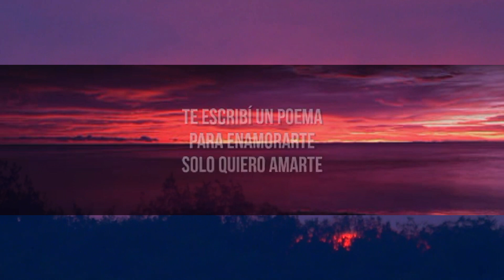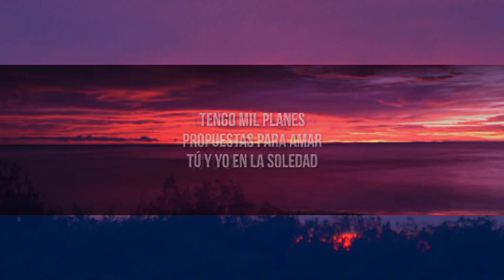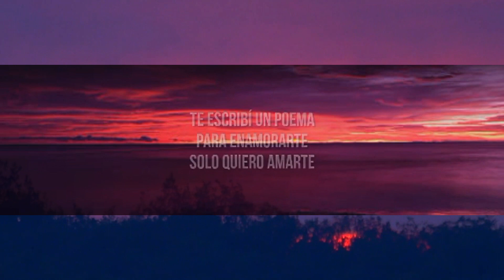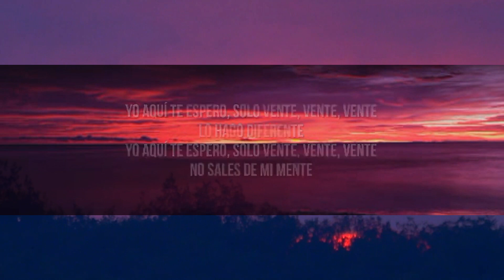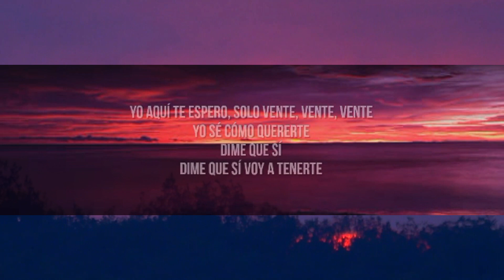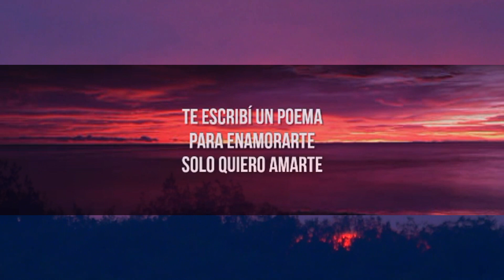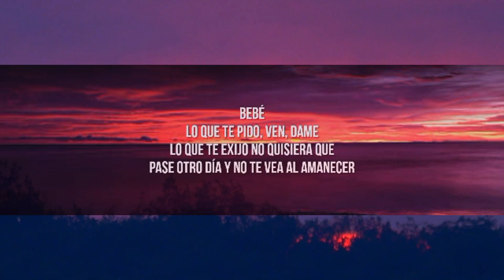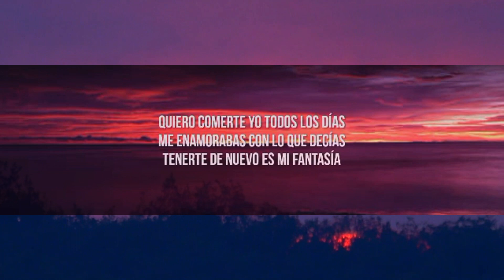Fuerza Regida x Grupo Frontera - Bebe Dame (LetraLyrics) [1 Hour Version]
Fuerza Regida x Grupo Frontera - Bebe Dame (LetraLyrics)